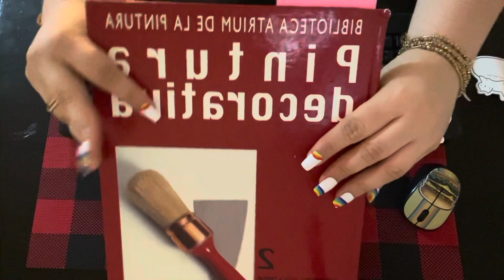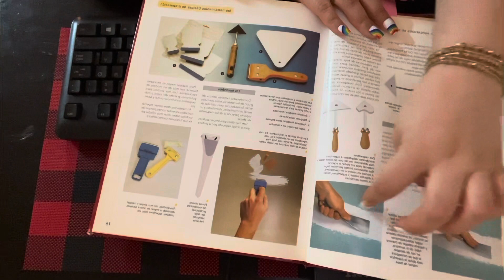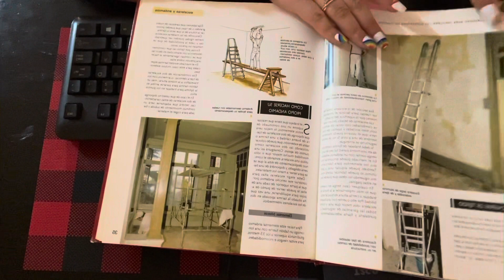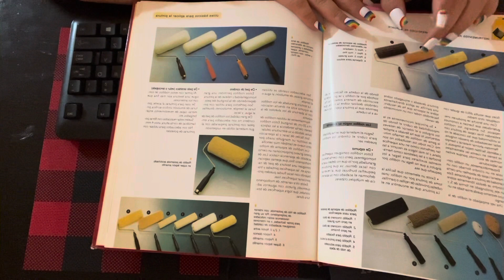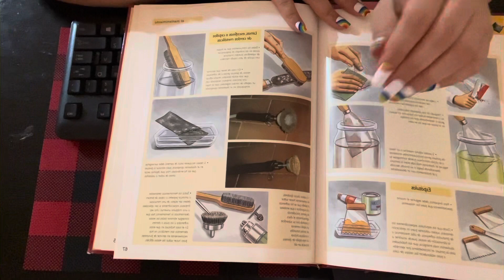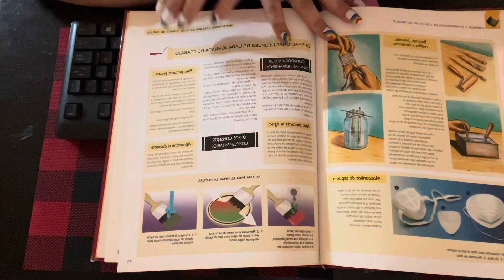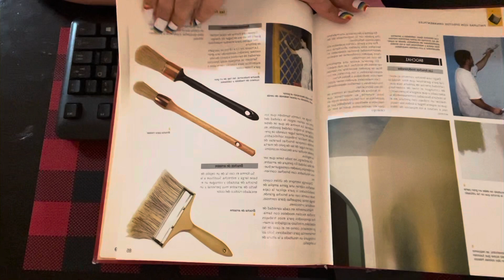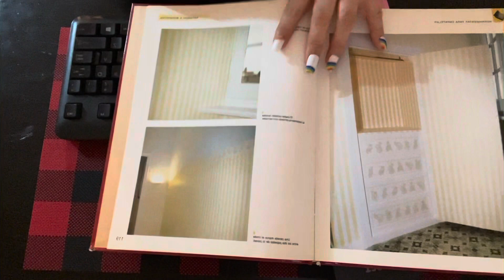Inscripción a la escuela de Diseño de Interiores │ ASMR Roleplay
Vas a inscribirte y te recibo de una manera muy amable y te muestro uno de los libros que vas a necesitar.